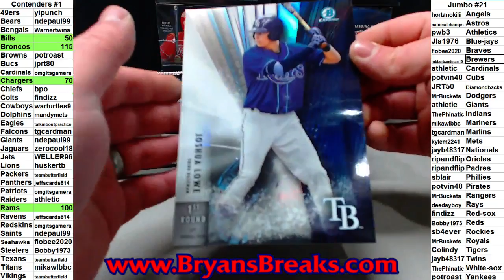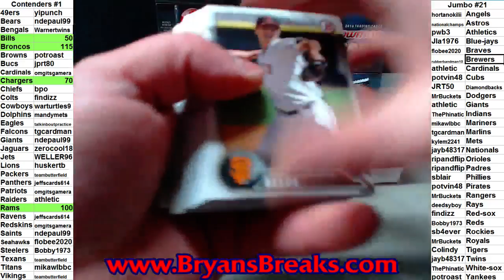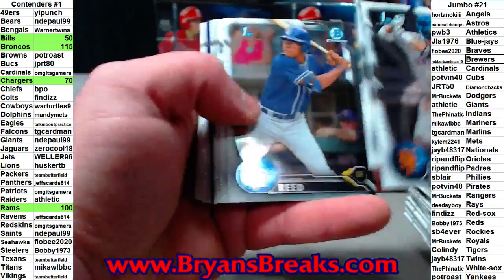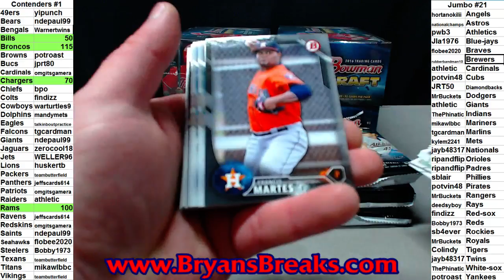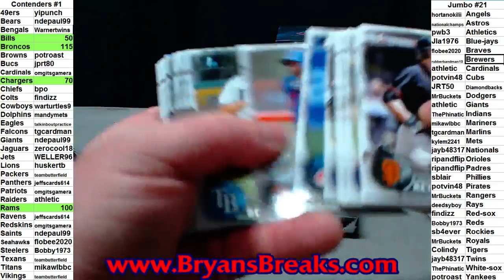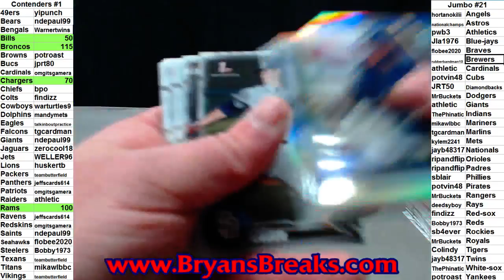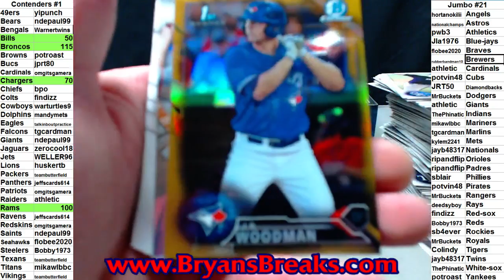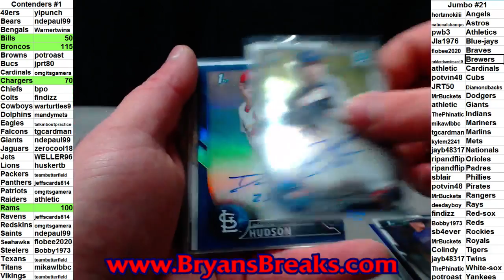2016 Bowman Draft Jumbo Case ~ PYT #21